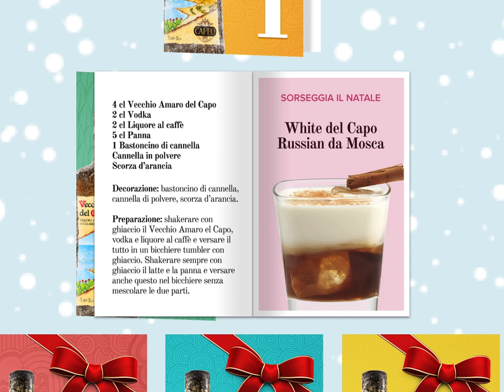Giorno 3 Calendario dell'Avvento 2016 Amaro del Capo